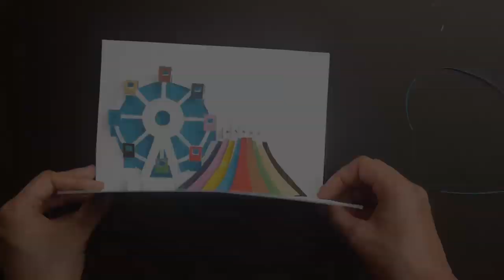Ferris Wheel Pop Up Card Tutorial, Origamic Architecture